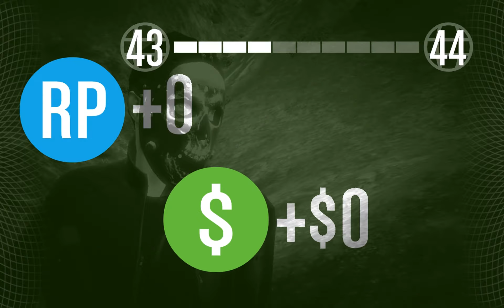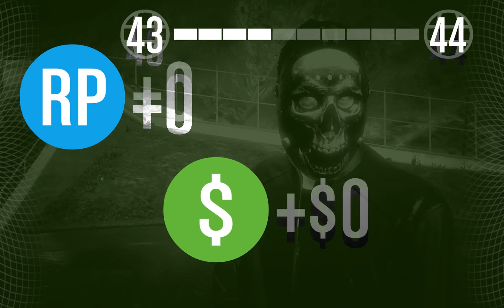GTA 5 Online PC HEIST #010 Humane Labs EMP Abliefern Teil 1